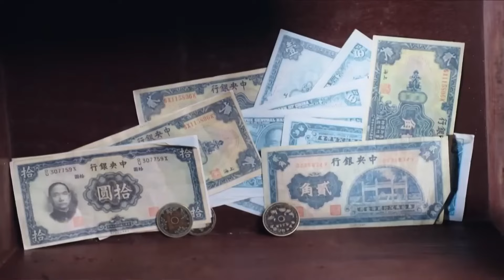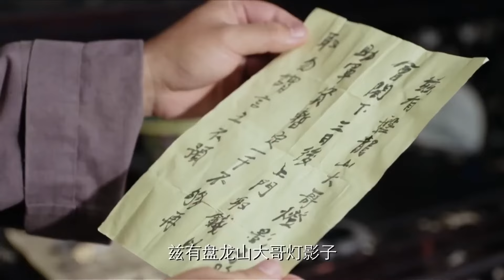【我的铁血金戈梦03】心上人要嫁給自己的救命恩人，兄弟心疼他想讓他去搶親，怎料男人不肯背信棄義！